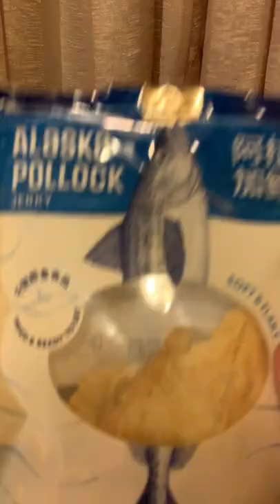My cat doesn't let me eat my snack peacefully!